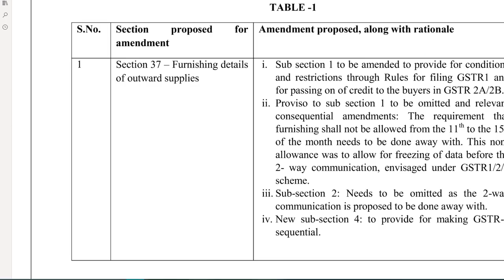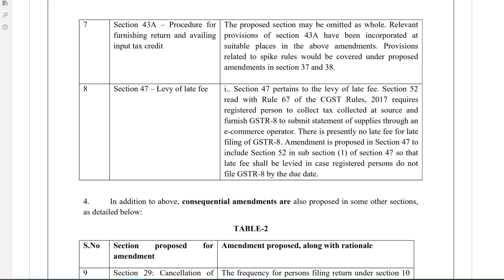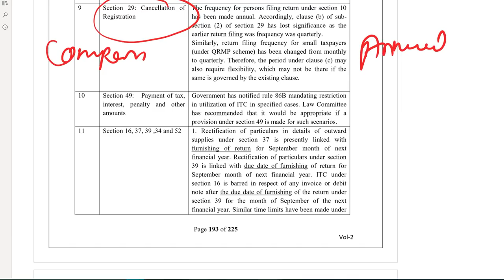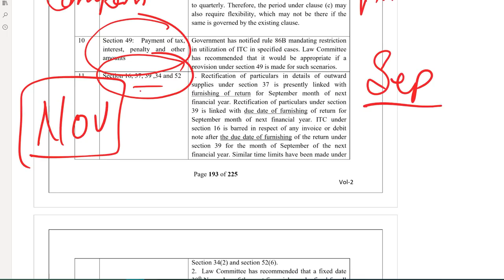GST का पूरा LAW CHANGE होगा !